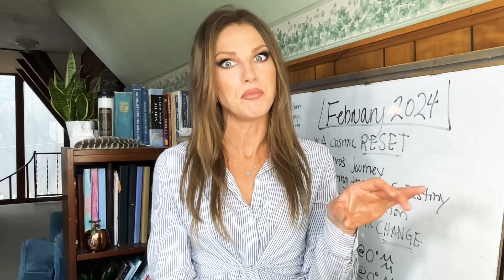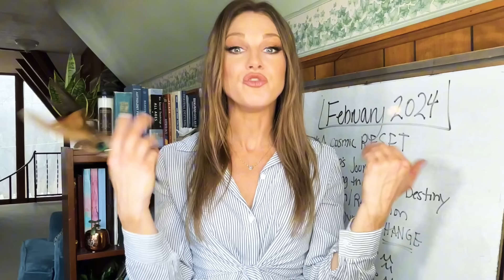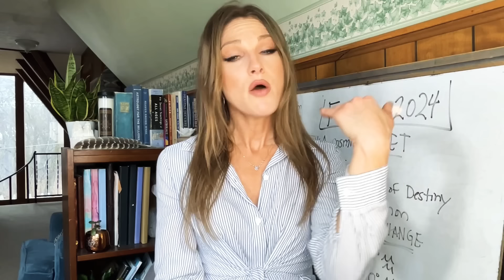A Hero's Journey & The Lord of the Underworld 🗡🛡💀 Feb 2024 Energy Forecast - 4 PHASE COSMIC RESET ⏰